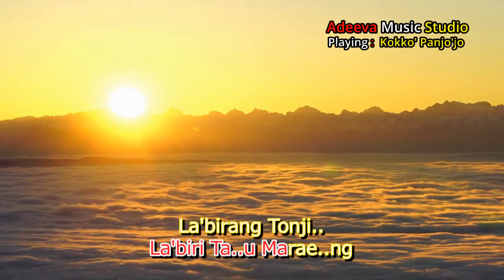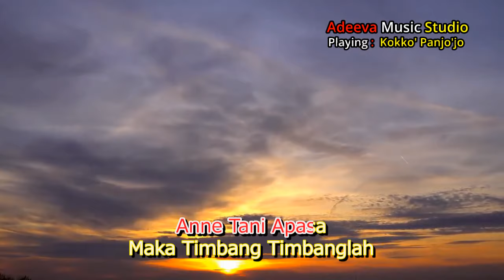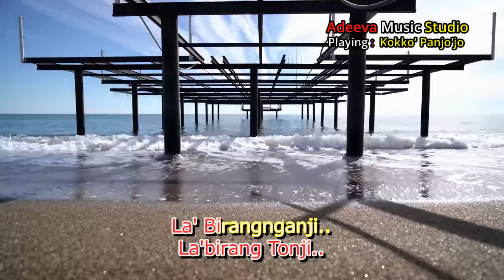Karaoke daerah Kokko' Panjo'jo - Ridwan Sau || Cover Lagu Daerah No Vocal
Karaoke daerah Kokko' Panjo'jo - Ridwan Sau dengan kualitas audio jernih serta menggunakan kendang reaper

Lirik lagu daerah Kokko' Panjo'jo - Ridwan Sau

Kuntu Toje..ngminjo Iya...
Kananna Ta..u Toayya..
Pasang Pasangna...
Riana' Ja..ri Jarina..

Bajiki Ta..u Belayya..
La'biri Ta..u Marae..ng
La'birang Tonji..
La' Birangnganji..
Bija Bella Pakambani...

Pai' Pariai Bedeng
Lara Bo'dong Bo'dong Parra
Ta Bijantayya Ni Topea...ng

Mingka Langngapaki Paeng
Manna Pindu Kamanakang
Punna Maraengja Inrunna.a...
Elok Kokko' Panjo'jo..

Mingka Langngapaki Paeng
Manna Pindu Kamanakang
Punna Maraengja Inrunna
Elok Kokko' Panjo'jo..

Kam..mayyaminna Lippui
Anne Tani Apasa'
Maka Timbang Timbanglah
Sebelum Jatuh Cinta

Iyaminna Lippui
Anne Tani Apasa
Maka Timbang Timbanglah
Sebelumta Capele...

Bajiki Ta..u Belayya..
La'biri Ta..u Marae..ng
La'birang Tonji..
La' Birangnganji..
Bija Bella Pakambani...

Mingka Langngapaki Paeng
Manna Pindu Kamanakang
Punna Maraengja Inrunna.a...
Elok Kokko' Panjo'jo..

Mingka Langngapaki Paeng
Manna Pindu Kamanakang
Punna Maraengja Inrunna
Elok Kokko' Panjo'jo..

Kam..mayyaminna Lippui
Anne Tani Apasa'
Maka Timbang Timbanglah
Sebelum Jatuh Cinta

Iyaminna Lippui
Anne Tani Apasa
Maka Timbang Timbanglah
Sebelumta Capele..